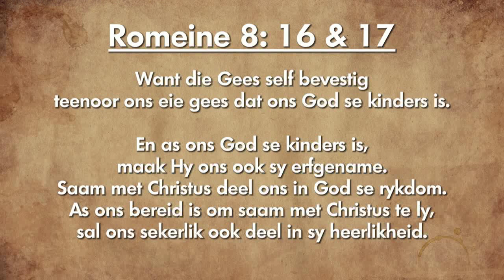Oordenking 20 Oktober 2018